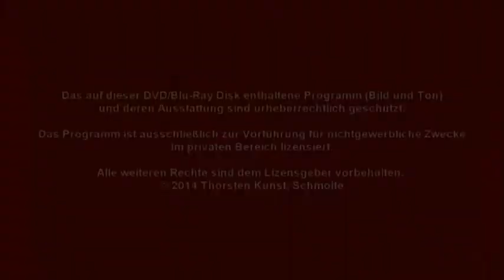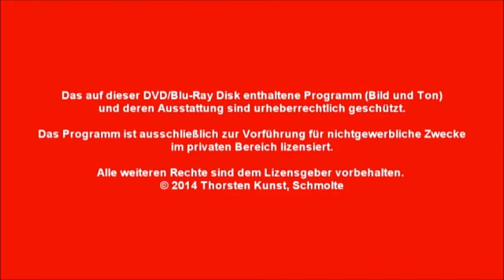Escudo Contendro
Hannoveraner HF v. Escudo I-Contendro- Drosselklang II
dunkelbraun, geb 04/14